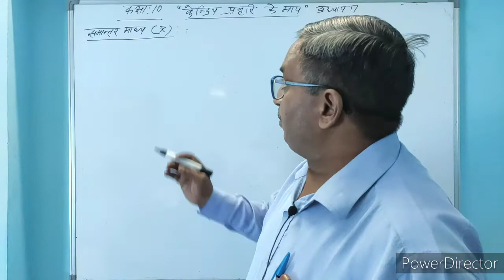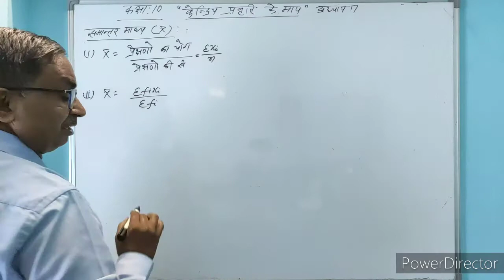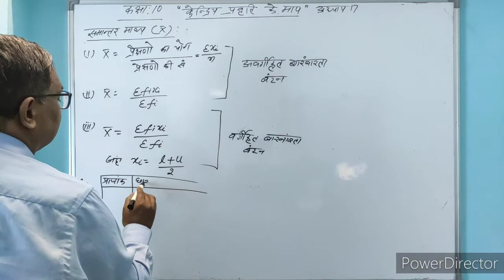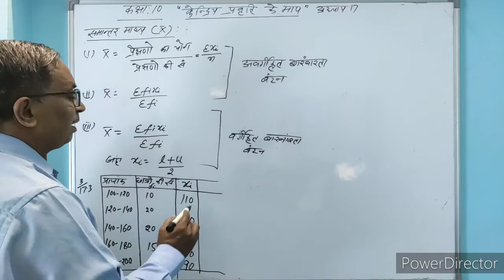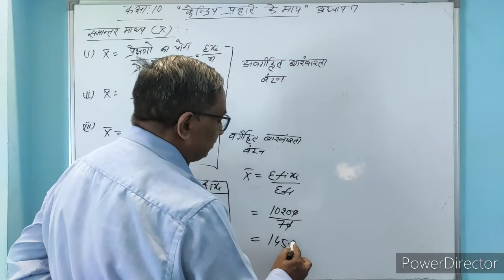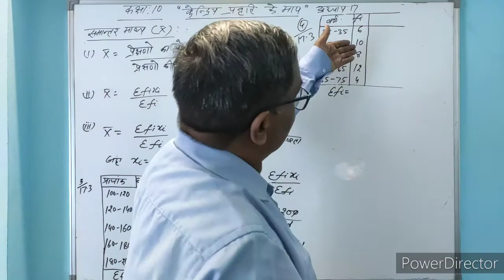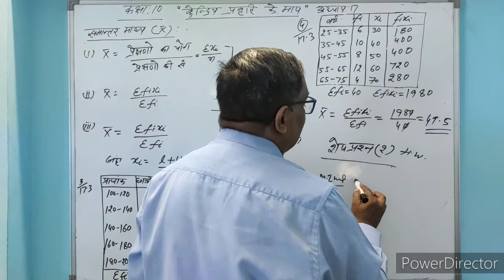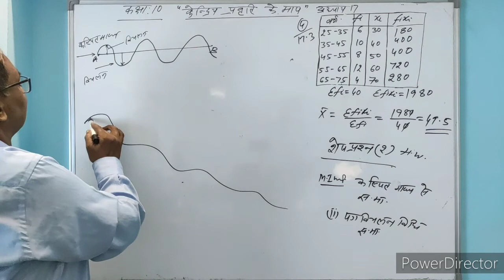NCERT Class 10 | Mathematics | Chapter [Measures of Central Tendency]- Lecture 5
Chapter - Measures of Central Tendency